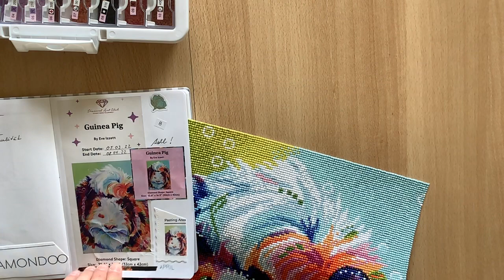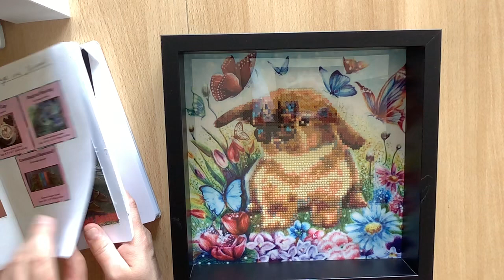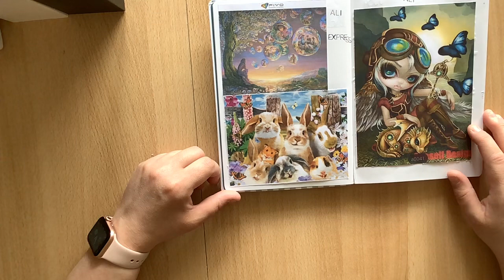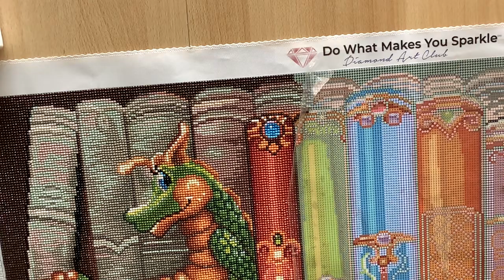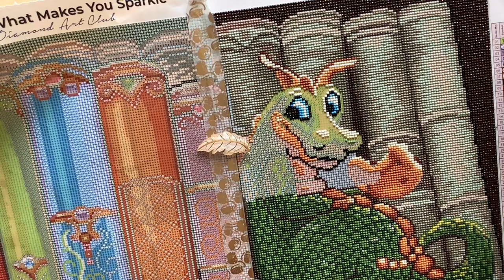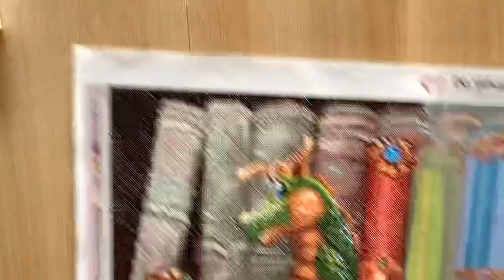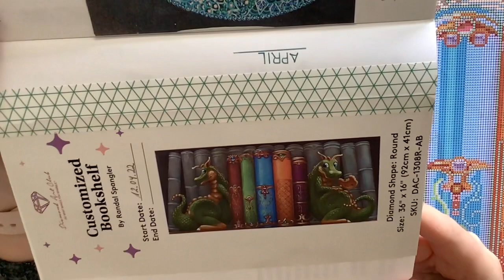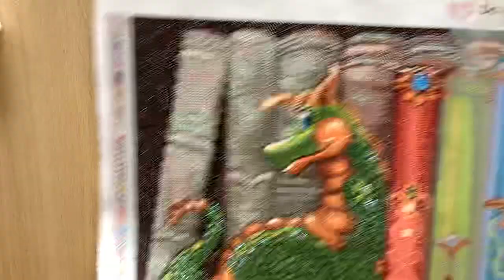Mein Monatsrücklick April 2022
Zu allen Bildern findet ihr auch ein Unpacking auf meinem Kanal.